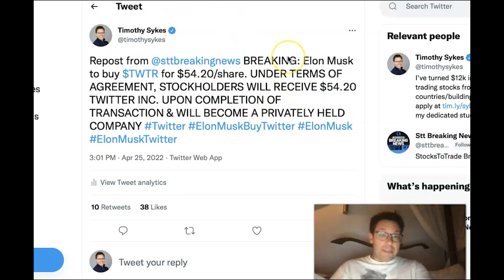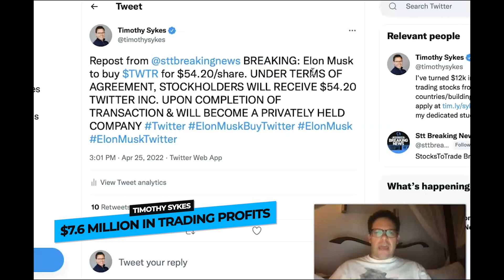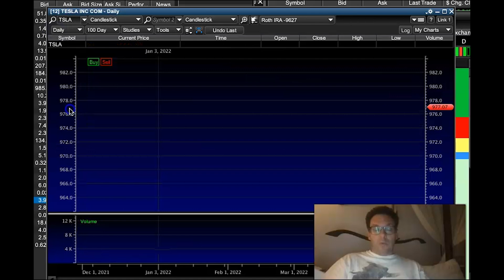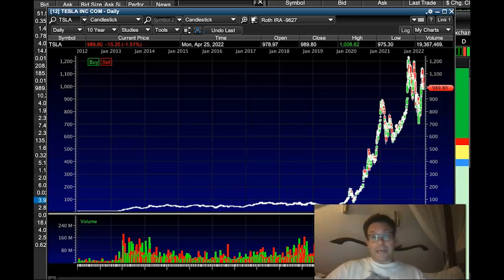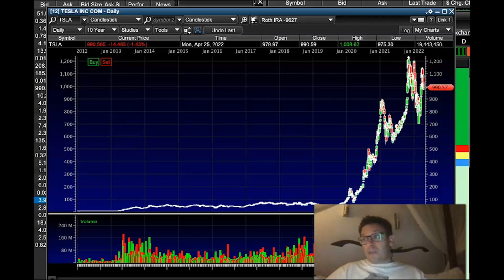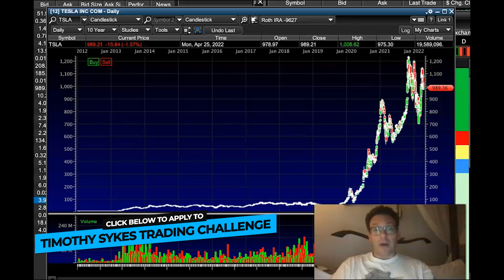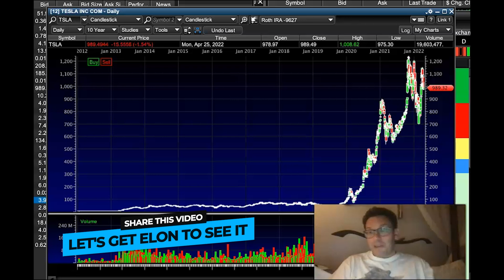My Take On Elon Musk Confirmed To Takeover Twitter - What Happens To Tesla And $TWTR Stock?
Breaking News: It’s Official, Elon Musk is taking over Twitter! While Twitter hasn’t really innovated in years, the platform has SO much potential. I’m super excited to see what happens. But what does this mean for Tesla and $TWTR? Watch and learn!

🔴 FULL DESCRIPTION:

Twitter Inc (NYSE: TWTR) is up 5% now that the news broke — Elon is taking over Twitter for $54.20/share.

Learn my thoughts about the breaking news, plus…

The potential of what could happen… Elon’s really good at unlocking technology and pushing the limits…

Tesla Inc (NASDAQ: TSLA) is down. But I still think this will be a net positive for Tesla — Find out why.

How betting against the richest man in the world probably isn’t the best idea…

Why Tesla sales rose through the Superbowl, even though they didn’t air a commercial or ad…

And whether he succeeds or fails, this will be interesting to witness!

Get inspired to push yourself! This is a fascinating time.